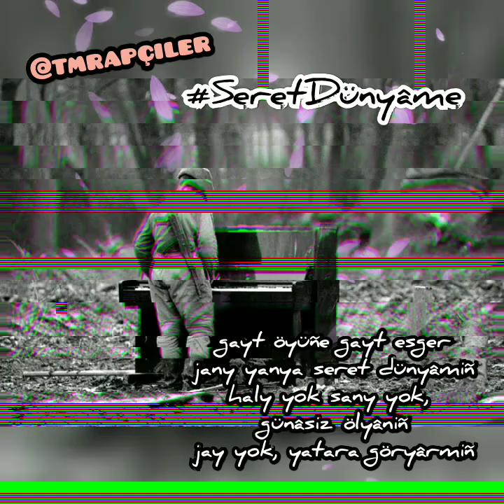ZumeR Abdy dayy ft Aragon - Seret dünyâme